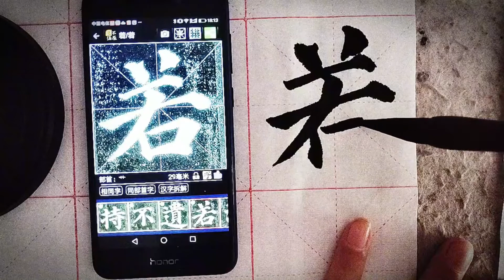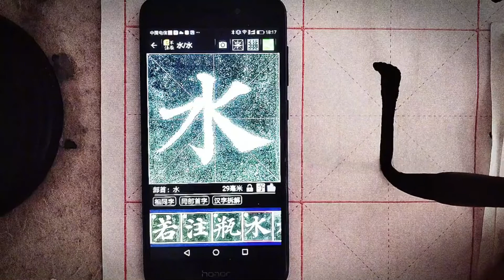Chinese Calligraphy Writing Duobao Pagoda Ruo Zhu Ping Shui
Chinese calligraphy is the writing of Chinese characters as an art form, combining purely visual art and interpretation of the literary meaning.

Yan Zhenqing was one of the greatest master calligraphers of China. His regular script style, Yan, is often imitated. In 752, he wrote one of his best-known pieces, Duobao Pagoda Stele.

Chinese calligraphy is not something that can be learned by reading books. Calligraphy studies are all about copying ancient masterpieces. My daily exercises are writing ink rubbing from Duobao Pagoda Stele. It keeps me calm and focused. Today I wrote 若注瓶水(Ruo Zhu Ping Shui).